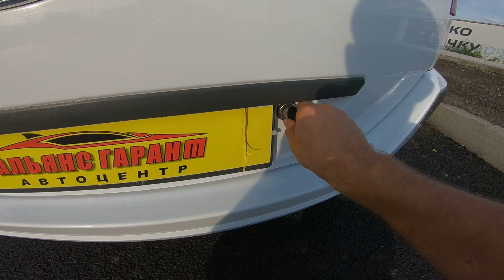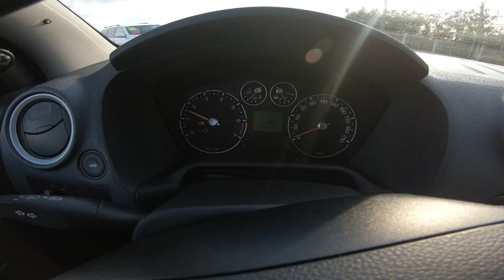2009 Ford Fusion 1.4L (79) POV Test Drive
2009 Ford Fusion 1.4L (79) POV Test Drive
Автоцентр Альянс Гарант
Покупка Продажа  Обмен Авто
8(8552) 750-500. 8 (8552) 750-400.
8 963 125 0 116.